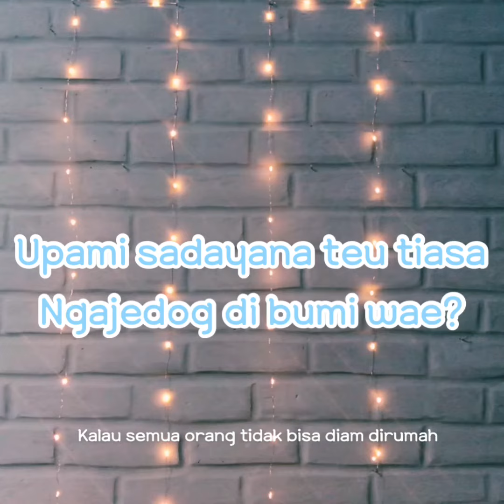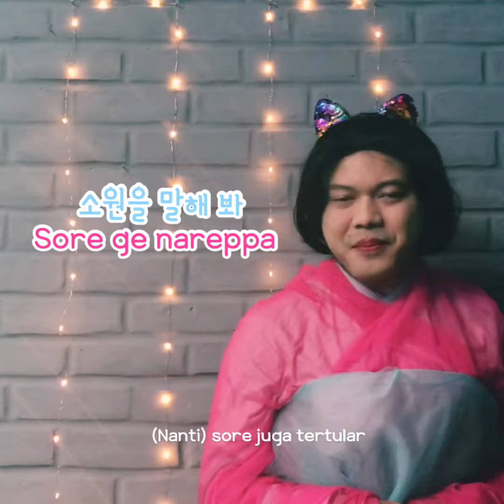KORSUNDEO X SNSD (sore ge narepa)